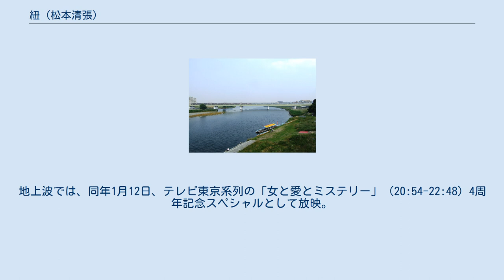紐 (松本清張)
黒い画集 」 紐 (松本清張) 「紐」（ひも）は、松本清張の小説。
『週刊朝日』1959年6月14日号から8月30日号まで、「黒い画集」第5話として連載され、1959年12月に単行本『黒い画集2』収録の一編として、光文社より刊行された。
 過去6度テレビドラマ化されている。
 小田急線を臨む現在の多摩川河川敷 小田急線を望む多摩川の河川敷で、42・3歳の男の絞殺死体が発見された。
被害者の姉・青木シゲや妻・梅田静代によると、殺された梅田安太郎は、岡山県の津山で神主をしていたが、東京で危険な事業に乗り出そうとしていたという。
捜査主任の田村警部は周辺人物の行動を追跡するが、情報の乏しさ・アリバイの成立などにより、捜査はいったん暗礁に乗り上げる。
 1960年7月4日と7月11日と7月18日、KRテレビ（現・TBS）系列の「ナショナル ゴールデン・アワー」枠（20:30-21:00）、「松本清張シリーズ・黒い断層」の第1作として、3回にわたり放映。
 1962年11月22日と11月23日（22:15-22:45）、NHKの「松本清張シリーズ・黒の組曲」の1作として2回にわたり放映。
 「松本清張の紐・恐怖の大回転遊覧車」。
1979年11月24日、テレビ朝日系列の「土曜ワイド劇場」枠（21:02-22:51）にて放映。
 「松本清張の黒い画集・紐」。
1985年10月4日、フジテレビ系列の「金曜女のドラマスペシャル」枠（21:03-23:22）にて放映。
 「松本清張特別企画・紐」。
1996年7月1日、TBS系列の「月曜ドラマスペシャル」枠（21:00-22:54）にて放映。
 「松本清張特別企画・黒い画集～紐」。
2005年1月9日、BSジャパンの「BSミステリー」枠（21:00-22:54）にて放映。
地上波では、同年1月12日、テレビ東京系列の「女と愛とミステリー」（20:54-22:48）4周年記念スペシャルとして放映。